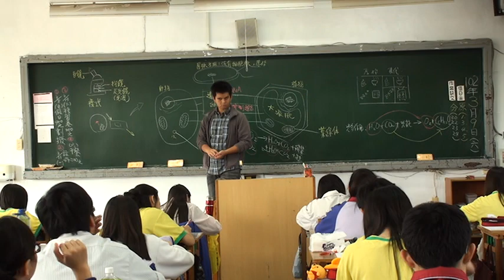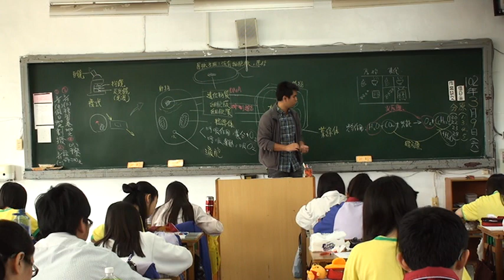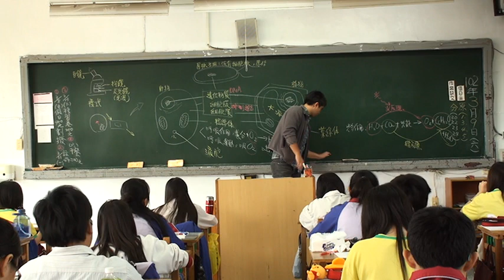細胞統整2-能量